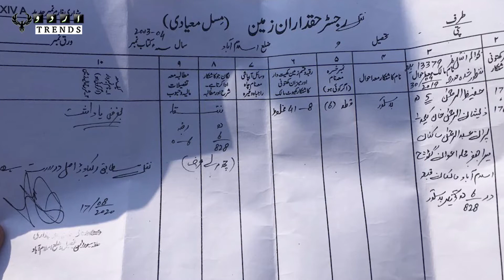Land Mafia Groups Illegally Occupying Lands in Islamabad | Urdu Trends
In this video, You can watch the interview of that man who's 30 Marla Property were occupied by land mafia in Islamabad. Moreover you can watch How Land Mafia groups are working in Islamabad?